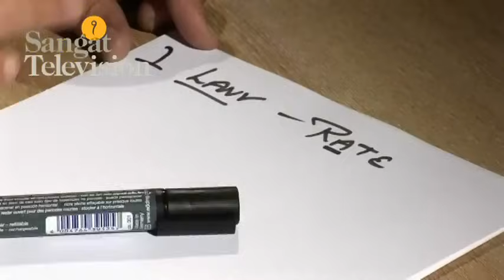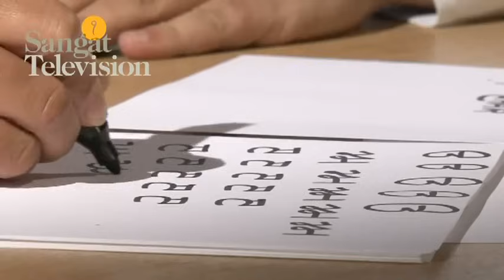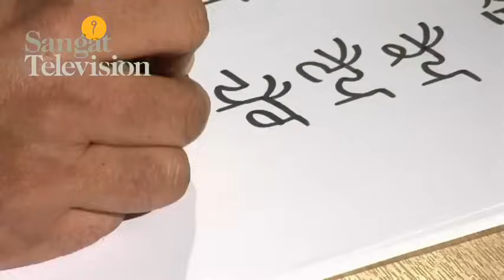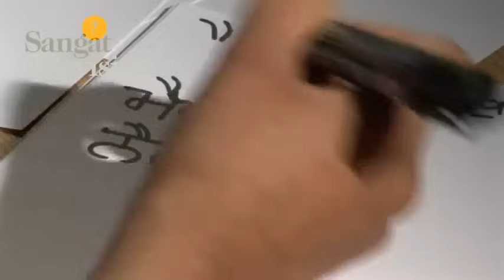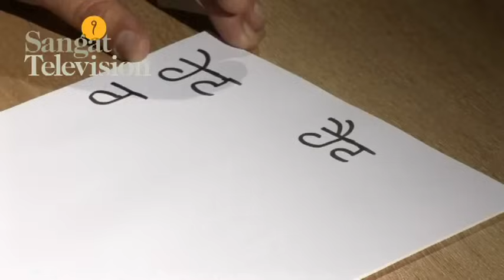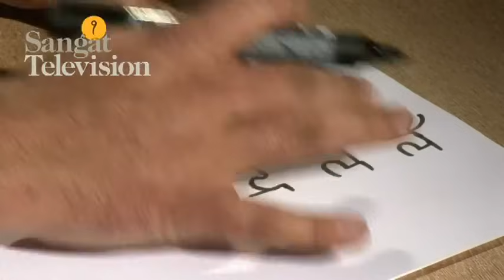Learn Gurmukhi (Punjabi) in 5 days Fast track - Episode 3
Akal Academy is a chain of 129 Rural Schools across 5 states, 33 Districts and 6450 Villages in North India. Fighting Drugs with Books!

Watch, listen and learn how to read and write Gurmukhi / Punjabi in 5 ground-breaking lessons.

Yes, it is true, after watching and studying these educational programmes you will be able to read and write Punjabi. This can all be achieved within 5 days.

Harpal Singh and the Sangat TV worked tirelessly to prepare this programme and present this series of educations shows to the worldwide audience via Sangat Television.

In this series, Harpal Singh an experienced senior teacher from Baru Sahib teaches Sarbjit Lotay in an extremely simple and friendly manner the basics of the Punjabi language.

This is the first time in history that this type of fast track educational programme has been planned, developed and produced for television viewers to watch in the comfort of their own homes. It helps learners of all ages to learn the Gurmukhi / Punjabi language.

This fantastic initiative was a joint collaboration project between Sangat Trust and Baru Sahib. Both have the joint vision of sharing the message of the eternal Guru of the Sikhs, Guru Granth Sahib Ji and there is no better way of reading and sharing this message than in its original form -- Gurmukhi.